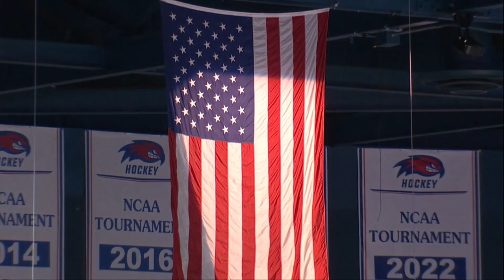UMass Lowell Chamber Singers National Anthem | UMass Lowell Hockey | Oct. 28, 2022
The UMass Lowell Chamber Singers, under the direction of Jonathan Richter, perform the National Anthem prior to the River Hawks hockey game on October 28, 2022.